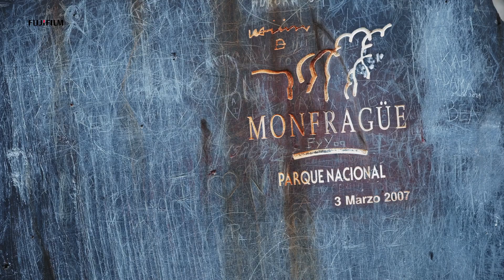Salida a El Salto del Gitano | Foto FIO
Durante la XVIII Feria Internacional de Turismo Ornitológico pudimos disfrutar de una salida a El Salto del Gitano, donde pudimos admirar la diversidad del paisaje y en que los participantes pudieron probar nuestros equipos de la Serie X.